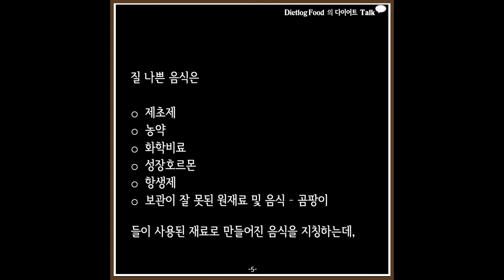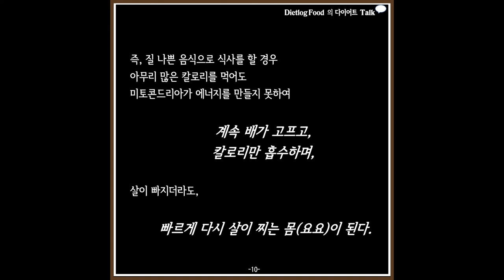당신이 살찌는 이유 음식편 - 살 빠지는 체질 #4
당신이 살찌는 이유 음식편 (1)
-살 빠지는 체질을 만들려면 4-

1. 리셋다이어트 시작 과 실패

2. 자가 장치료

3. 요오드 프로토콜 (갑상선 저하에 필요)

4. 내가 먹는 영양제들

5. 나의 다이어트 인생

6. 다이어트로그푸드 다이어트 1년후기